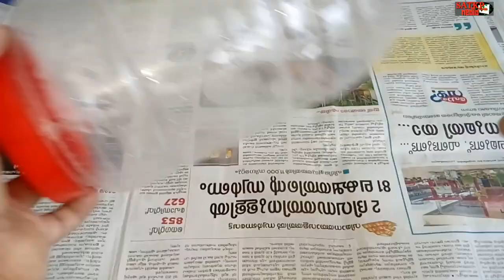Vertical Aquarium From Plastic Bottle||Variety Aquarium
Vertical Aquarium From Plastic Bottle